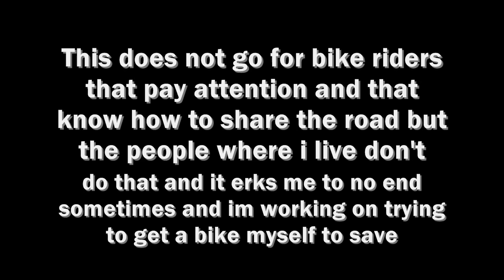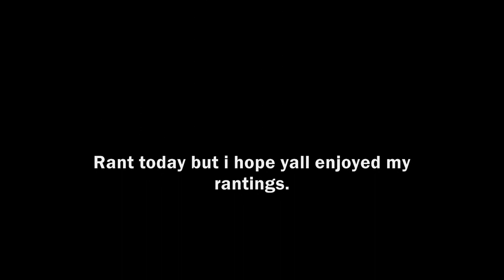Theonewhere i yellalot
This is my last video in the vlogaday challenge thing for it's just a week long thing.Though i've proved to myself that i can do these even if they aren't that good.So i will do more just not everyday too much work goes in to them when you have vlog A.D.D like i do.Also i yell and sing alot in this.